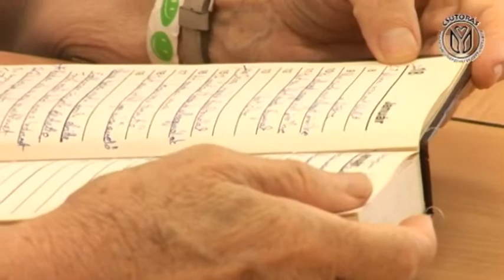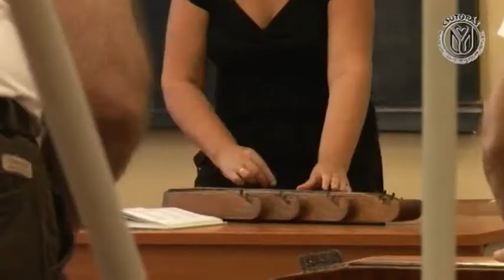Csutoras Mozaik 2014/05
Csutorás Nemzetközi Népzenei és Néptánc tábor, Örkény
2014. augusztus 3 - 10.
Összefoglaló film a táborról
Készítette a Média Flash Kft.